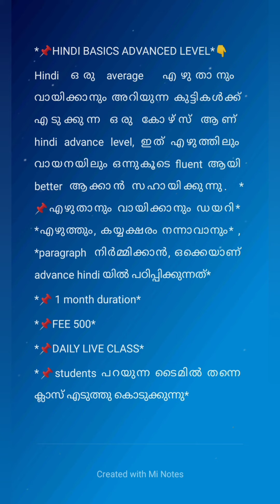CMVM better school online courses. Base Language courses and Advanced level language courses.